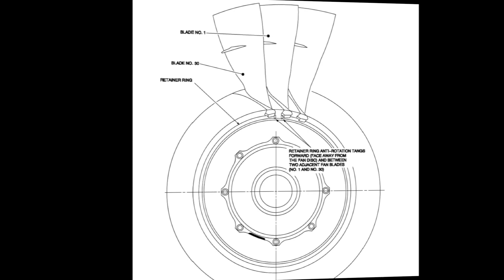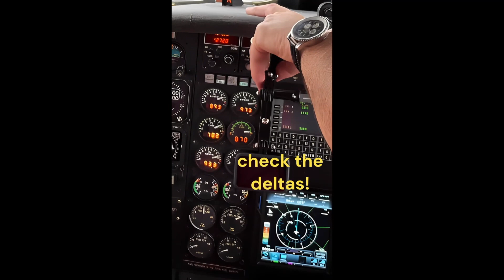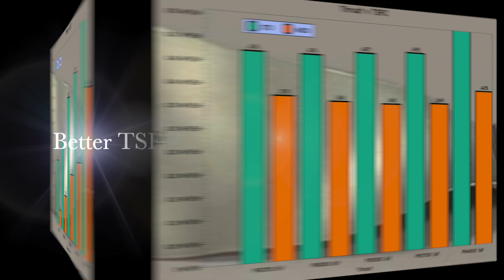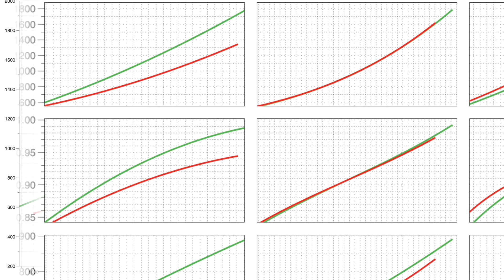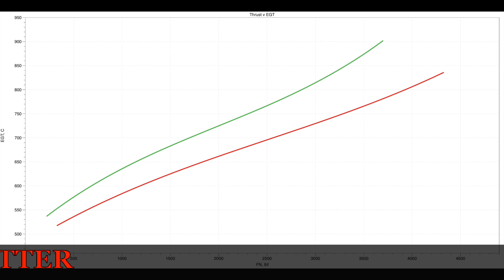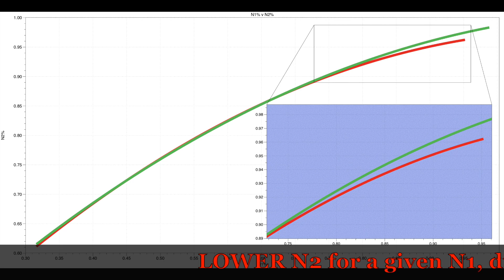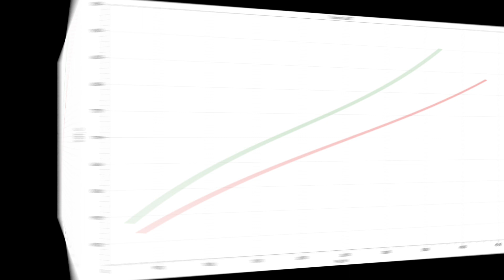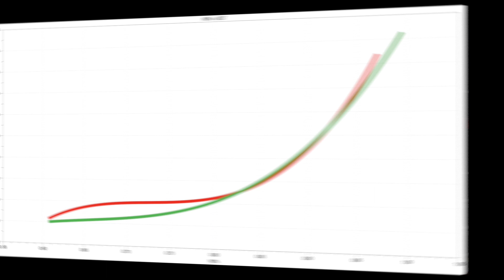Making magic HD 1080p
Our project is making magic happen to turbo fan engines. Our engineers apply a hint of magic to the engine, two engineers, 2 hours after 1 hour prep, per engine. What then happens is in the words of a team of turbo machinery design engineers, "impossible".

I think it's neat too!

The video is of an observed test to confirm that the thrust from both engines were equal... they were not. For this run, the left engine is modified, and is still putting out more thrust than the right engine which is standard. The remaining thrust difference is enough to have the aircraft veer off the centreline and head for the grass. Its a wide test runway, so some time can be spent talking about how far off the center the aircraft is going... That is feet and hands off all steering. (for this one, the wind was from the left side, and the aircraft should have a tendency to go slightly left, instead it goes significantly to the right... ).

Everything else, is truly magic.

- The engine is running at lower RPM, but puts out more thrust even then.
- The jet engine is running cooler, A LOT COOLER... That is not a bad thing.
- The spools of the engine are matching nicely, the core doesn't really know that it has been fooled by advanced physics.
- The fuel flow is markedly down. as in, more than any other selection of advanced technologies bundled together sort of level of change about, 1/3rd..
- The CO2 emissions are down by the same amount as the fuel burn reduction, about 1/3rd...
- The NOx emissions are down by more than 1/3rd... burning less saves NOx from nitrogen in fuel (fuel NOx) and from atmospheric nitrogen, and the lower peak combustion temperatures, 120C-140C for the vanilla flavour test engine indicates lower thermal NOx.
- Engine life... about 20C reduction in EGT gives about 40% lower wear of the turbine airfoils. 120C gives. something. Lower RPM gives reduced erosion of the compressor airfoils...

This presentation is simplified to the extent possible, that even I can understand it. Kind of.

We are looking for JV investors; there is interest from the maker of our test engine, but we are open to all investors.

We take 1/3rd from the IATA airlines fuel burns. They burnt 300 billion USD of jet fuel in 2021... on a low year. Our product is an STC to the engine, and the aircraft/engine combination. Our STC is leased to the owner/operator, and may be removed for NDI, or on sale of the aircraft, or engine. We intend to give the airlines a cash positive outcome at all times, they save, and then pay the fee percentage. The verification is by independent data analysis. The maker of the test engine has a fuel efficiency monitoring package, which we may use if we JV with them.

For airlines, we will JV with airlines for each specific aircraft/engine STC (called an Approved Model List, AML to the STC) They will get a capped JV benefit from all other users of that STC, but the STC will be available to all engine users of that type.

Except Russia. deltaBurn will not permit or assist a murderous criminal enterprise at any time. A moratorium of 10 years for every year of their criminal enterprise in Ukraine is in effect from our management. We urge all businesses to consider similar long term sanctions.